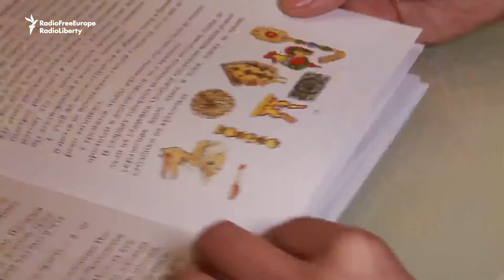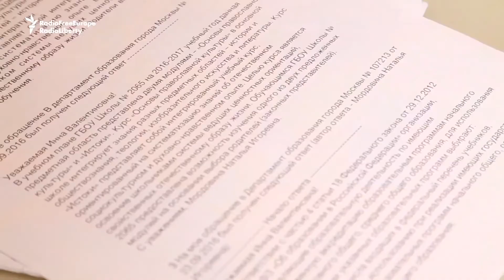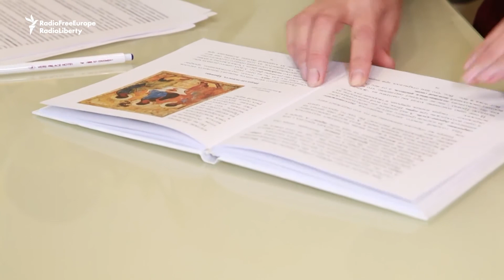Textbooks Spark A Religious Dispute In Moscow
Some parents in Moscow have protested against a government-imposed textbook being used as part of the national school ethics curriculum. They claim it pushes Russian Orthodox Christian teachings on children from atheist families, and those from other religions.